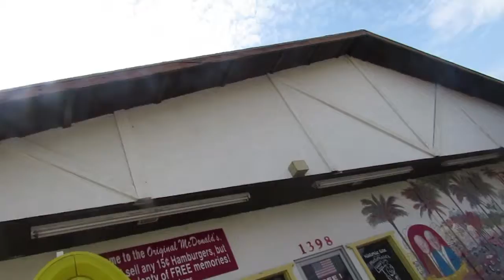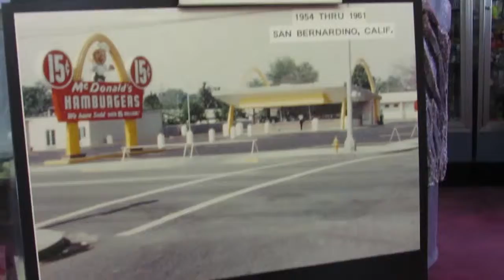The Original McDonald's, San Bernadino, CA:Road Life More Life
Be prepared to be transported to your childhood in 5,4,3,2,1.
I was on the fence about The Original McDonalds Museum, but OH MY GOODNESS!! It brought back SO MANY childhood memories!!! It was unexpectedly emotional for Andy and I! So glad we made the stop!